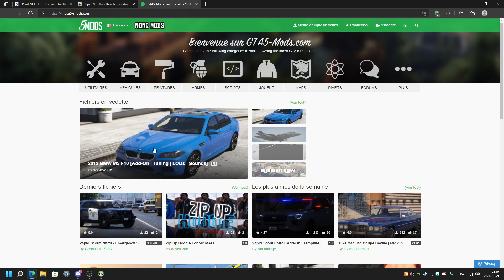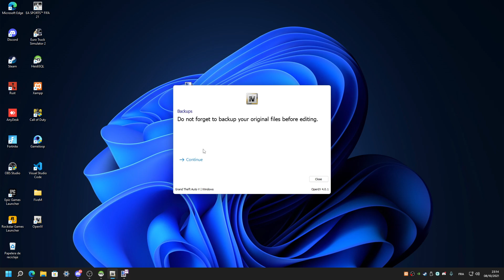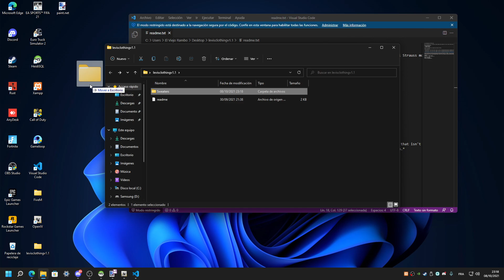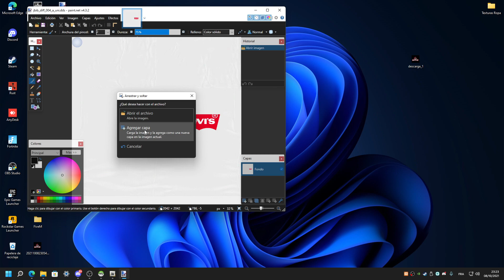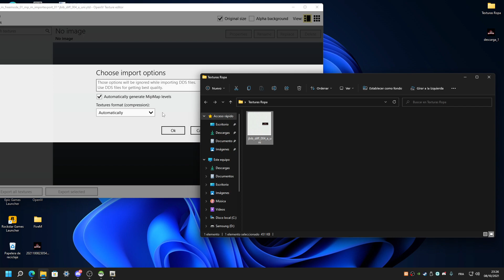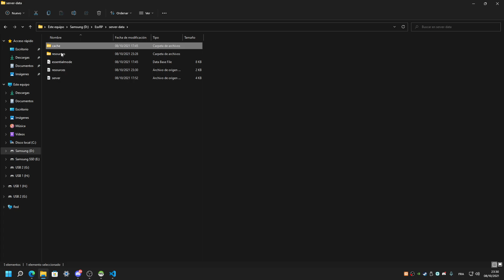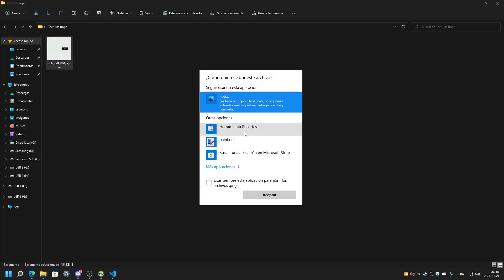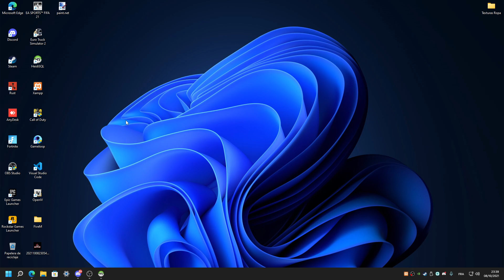1# Como editar las texturas de las ropas, camisetas, chalecos en FiveM 2021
Buenas como ven en el titulo es la parte 1 traeré la parte 2 para editar con mas capas etc, es un video largo pero interesante para todos ustedes y para los que quieran aprender algo nuevo, se lo verán, espero que les guste, un saludo